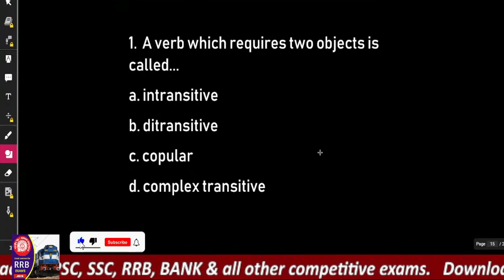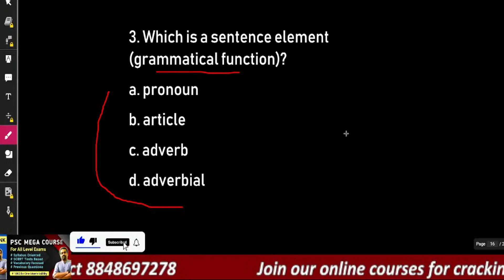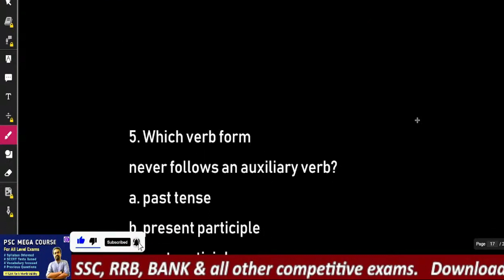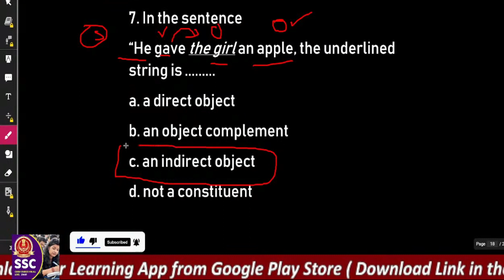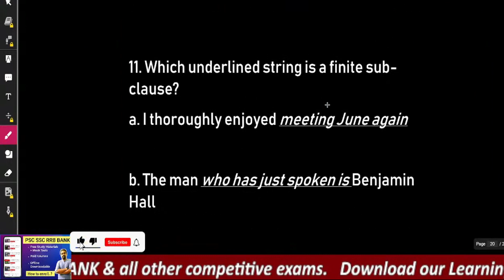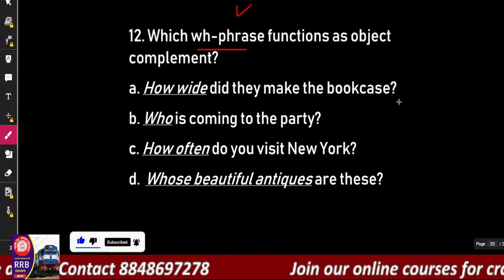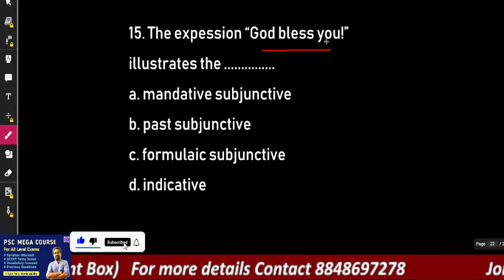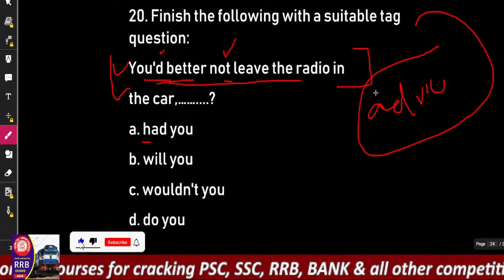HSA English Advanced Grammar Mega MockTest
This video explains Advanced Grammar for HSA English Exam 2022